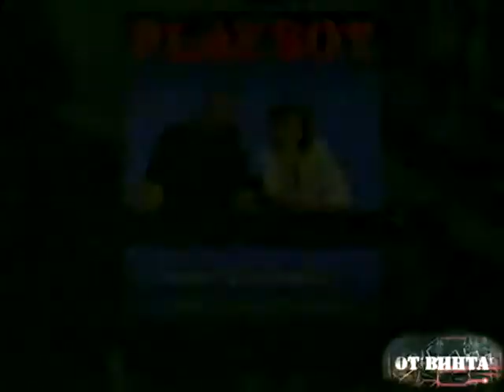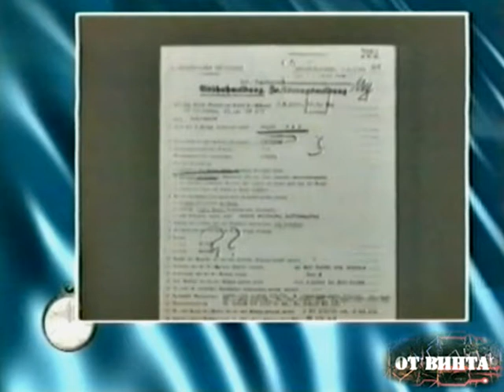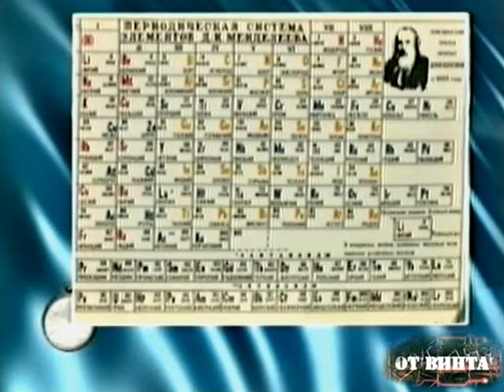От винта! Выпуск 22. Full Throttle, Река времени, Hardball 4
Двадцать второй выпуск телепередачи "От винта" с Антоном "Гамовером" Зайцевым и Борисом "Бонусом" Репетуром.

Источник - Видеомания. Удалены начальная и конечная заставка в целях более комфортного просмотра без перерывов.